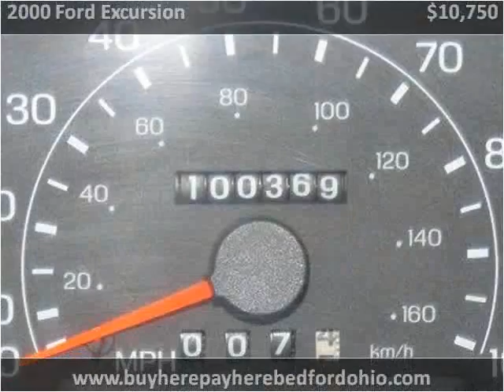2000 Ford Excursion available from North Coast Auto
This 2000 Ford Excursion is available from North Coast Auto.